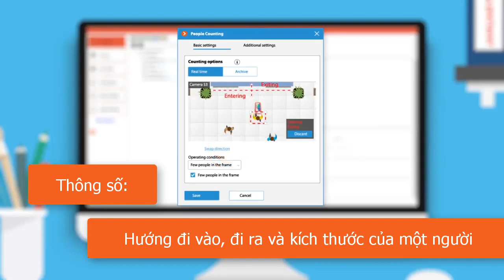[TVC-VDS]ĐẾM SỐ LƯỢNG NGƯỜI RA VÀO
Ứng dụng cho sẽ báo cáo số lượng người ra vào cửa hàng tại thời điểm thực theo giờ, ngày, tháng, năm yêu cầu.
489A/21/54 Huỳnh Văn Bánh, Phường 13, Quận Phú Nhuận, TPHCM